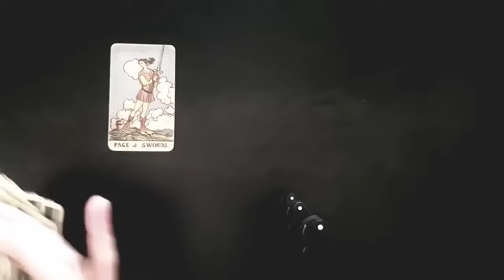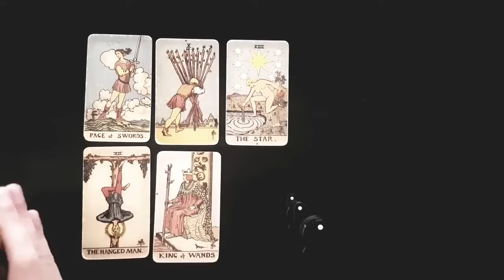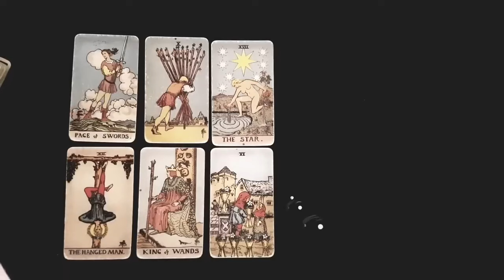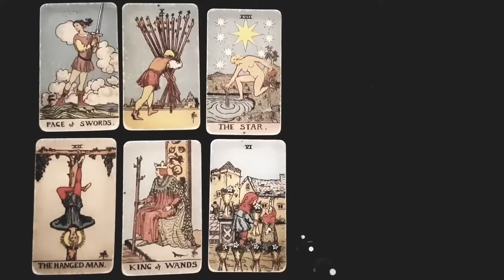CAPRICORN ❤️ THIS CONVERSATION CHANGES EVERYTHING... REACHING OUT SOON.. JANUARY 22ND - 28TH TAROT